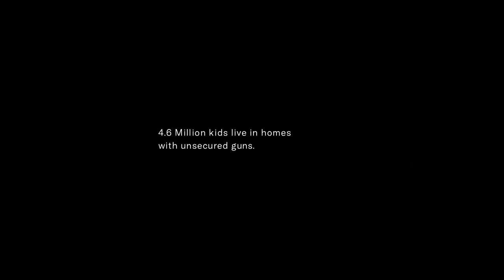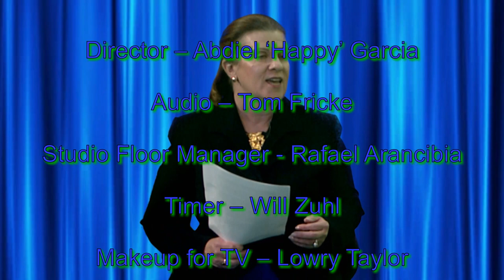Inside Scoop Bonus SALT Panel 3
SALT Richmond Wrap-up Panel with Delegates Ken Plum, Vivian Watts, and Marcus Simon, moderated by Inside Scoop's Catherine Read.
This show was recorded March 31, 2019